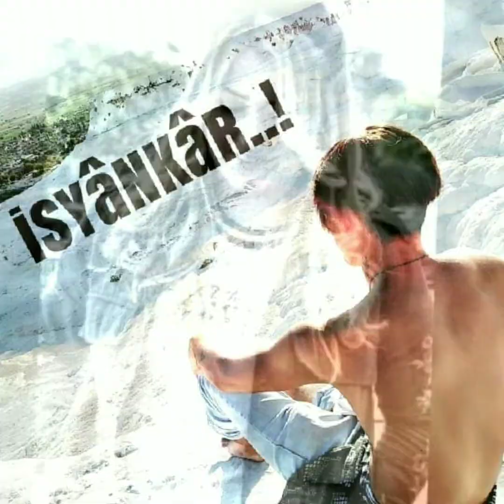Gökhan Güney - Sensiz Yaşamak İstemiyorum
Oysa biz,
tam da şimdi,
yan yana olması gereken,
insanlardık.
Bu yüzden eksik,
bu şiirin diğer kıtası.
Bu yüzden yollar yılan.
Hayat koca bir yalan.
Saatler zehir bana...